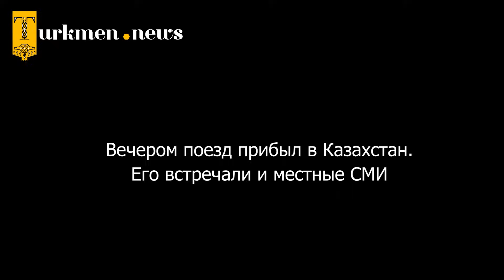Туркменистан: Более 160 этнических казахов вернулись на историческую родину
26 февраля 161 казах покинул Туркменистан и вернулся на историческую родину, в Казахстан. Люди ждали этого момента больше года.

Читайте нас в Телеграме: @Citizen322